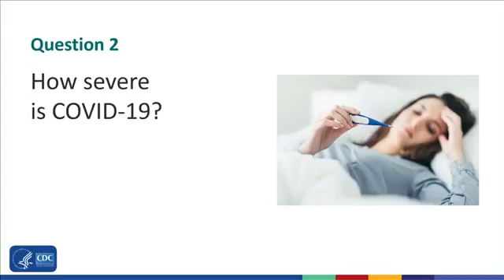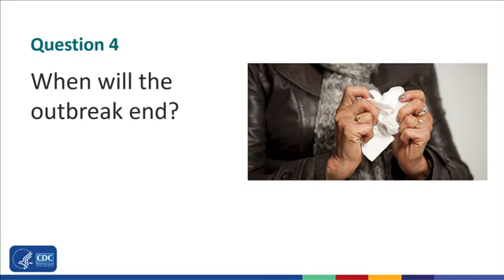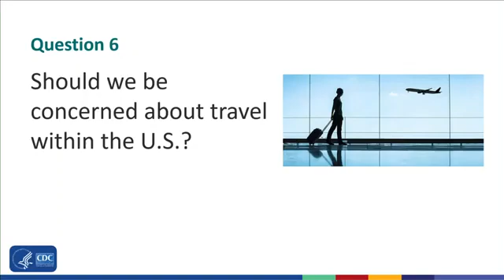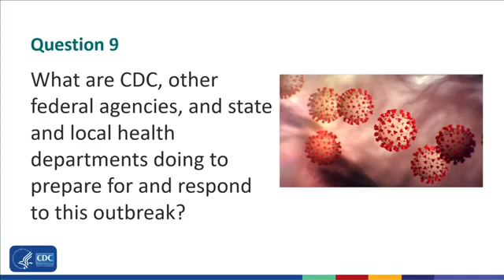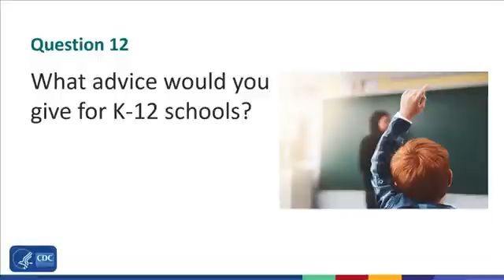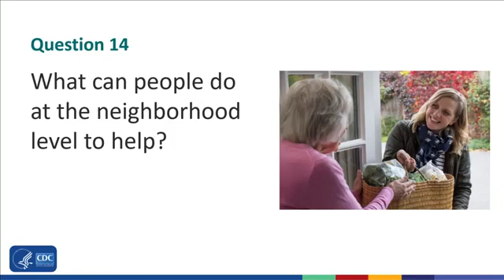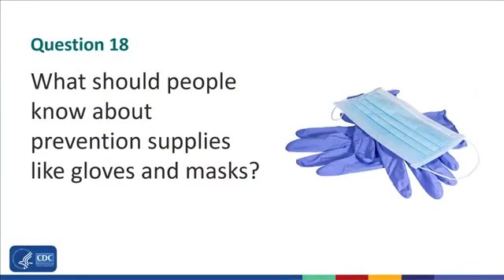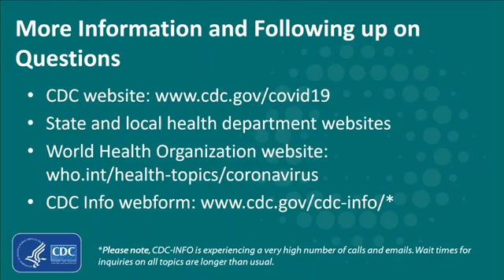Covid_19 Pandemic: Answering 20 Questions About Coronavirus...The Aimee